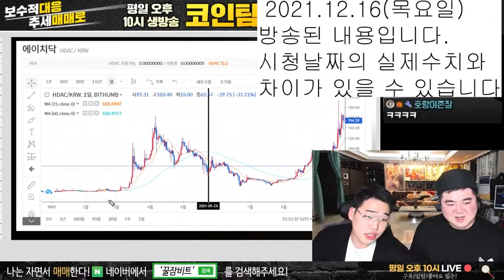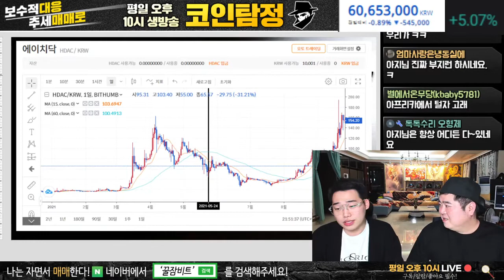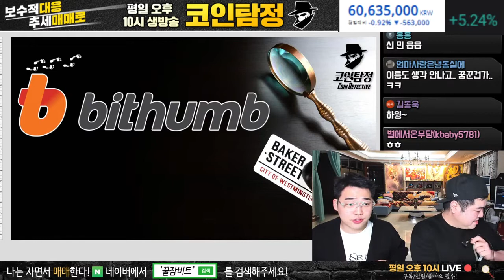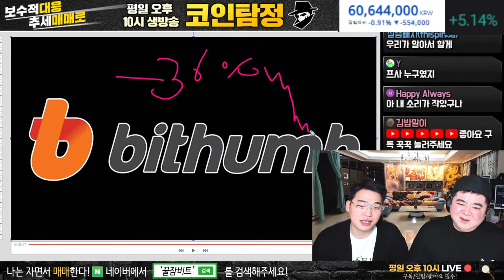빗썸 대기업 코인 내용 한방 정리! (3)